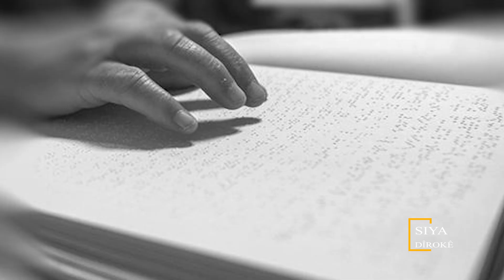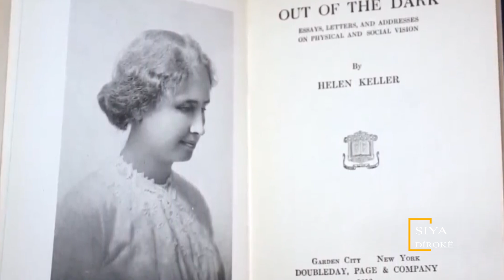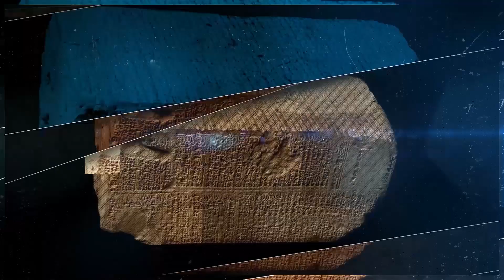Sîya Dîroke - Helen Keller